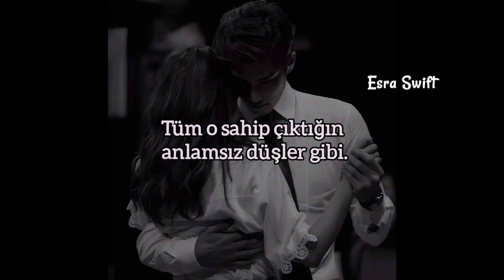Bul beni artık.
Bul beni
Nefesin kesilinceye kadar uğraş
Hadi bul beni artık
Kapılır mısın?
Sonu gelmez sandığın o fikirlere
Koy beni artık
Ama zor tabii
Tüm o sahip cıktığın anlamsız düşler gibi
Yokla ellerinle
Ara bul beni
Çıkarıp kurtar bu kısır döngü bitirir beni artık

Şarkı: Sedef Sebüktekin, Can Ozan - Bul Beni